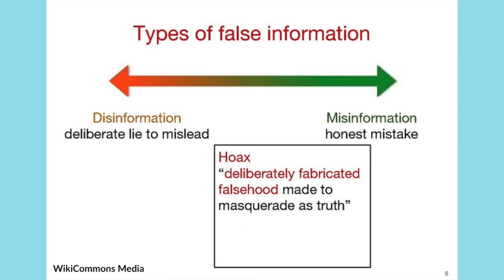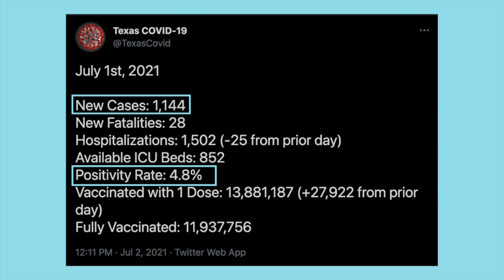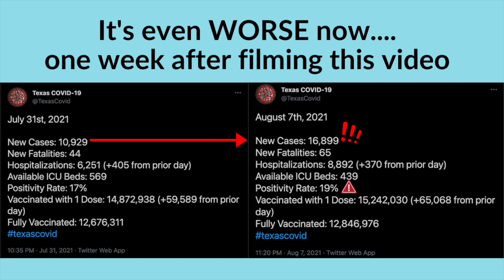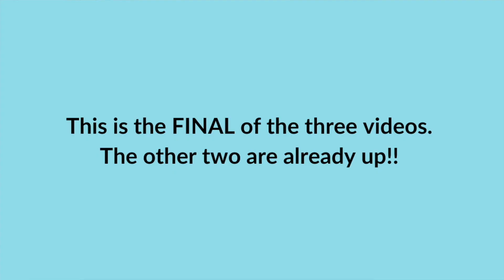Clearing Up Misinformation and Misconceptions about COVID and the Delta Variant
In this video, I talk about several common misconceptions I am hearing about COVID-19, variants and vaccines. Below, I have multiple resources and scientific studies that provide further information about the topics I discuss in this video.

SOURCES

MASKING

VACCINE

NEJM: Pfizer vs AstraZeneca (not approved in US) - different mechanisms. One is mRNA vaccine. One is adenovirus vector